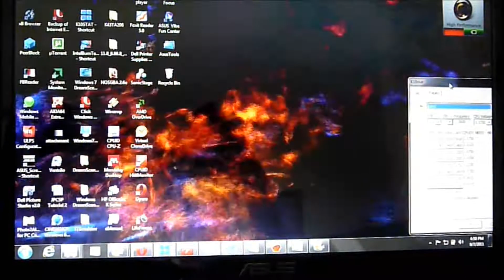Asus K53TA Particle Video Wallpaper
Credit MatthiasmVideos for the 3d animations.

You should also have your computer overclocked to 1.8Ghz or more and undervolted if you really want to run this in the background smoothly, and for prolonged periods.  K10stat works extremely well for this (as seen in the video).